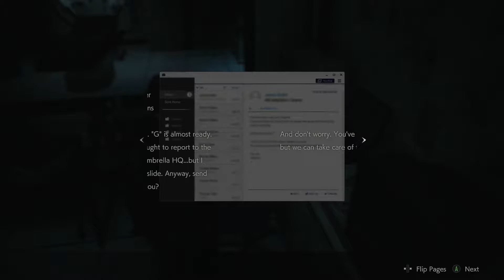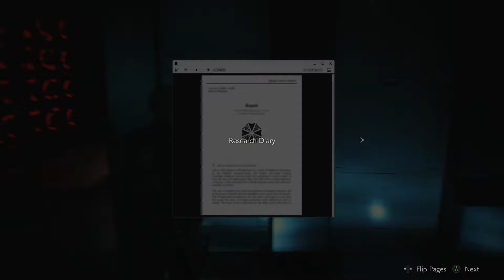Resident Evil 2: Part 12 - "The Last Train Home"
You dont have to go home but you sure as hell cant stay here